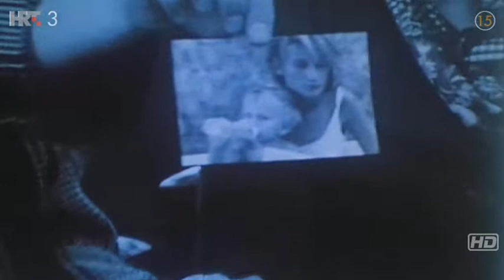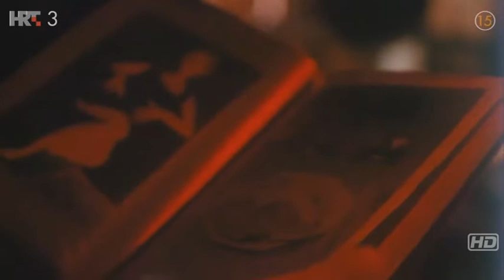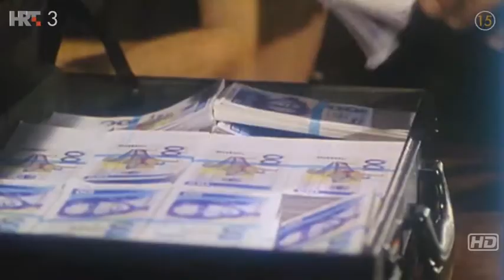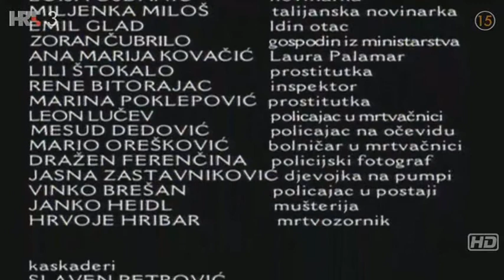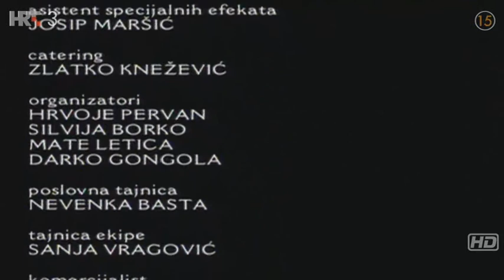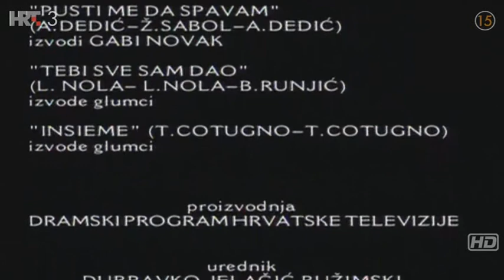Rusko meso (1997) - Ceo film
Opis: Početak je rata u Zagrebu. Laura Palamar neko je vrijeme provela u zatvoru, a potom se zaposlila u javnoj kući kao prostitutka. Kad je nađu iznakaženu i mrtvu, nitko se previše ne uzbudi. Jedino Ida, Laurina sestra, sumnja u policijsko izvješće, koje kao razlog smrti navodi o samoubojstvo. Za savjet pita njihovog bratića, koji je po zanimanju bolničar i on joj potvrdi da se Laura nikako nije sama ubila. Isto tako, savjetuje joj da ne postavlja previše pitanja, jer čitav slučaj ima mračnu pozadinu i mogao bi je progutati mrak. Idi je čitava situacija strašno mučna, jer je peče savjest zbog neraščišćenih odnosa sa sestrom. Javlja se na oglas za rad u salonu za masažu željevši pokrenuti vlastitu istragu, koja će je na kraju dovesti puno dalje no što je uopće mogla i zamisliti. U salonu upoznaje šeficu Renatu, čuvara kuće Hrvoja Stipetića i vlasnika, napola ludog Vuka te mnoge mušterije, ali i djevojke iz struke, sve same prostitutke. Uskoro, ponovo pod nerazjašnjenim okolnostima, kao i u slučaju njene sestre, umire još jedna prostitutka, ali ovaj put umire i jedan službenik Ministarstva pa slučaj postaje zanimljiviji policiji.

Uloge:
Ivo Gregurević
Barbara Nola
Goran Grgić
Ljubomir Kapor
Inge Appelt
Nina Violić
Jelena Miholjević
Ksenija Ugrina
Nataša Dorčić
Filip Šovagović
Goran Navojec
Ksenija Pajić
Dijana Bolanča
Filip Nola
Nađa Perišić-Nola
Galiano Pahor
Igor Mešin
Žak P. Valenta
Božidarka Frajt

Režija: Lukas Nola

Žanr: Kriminalistička fikcija, Triler, Horor